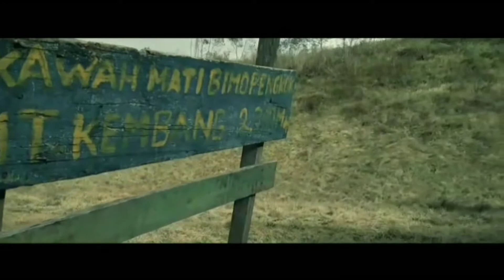Gunung kembang - Wonosobo Jawa Tengah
Gunung kembang adalah salah satu gunung yang terletak di daerah Wonosobo.

Maturnuwun.